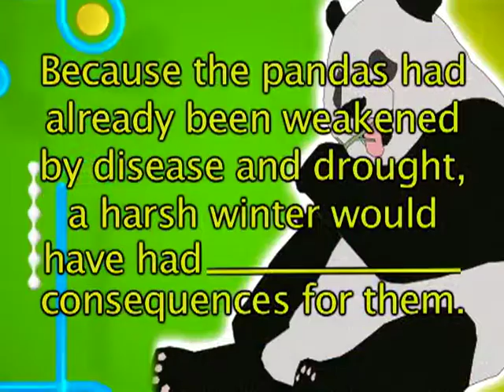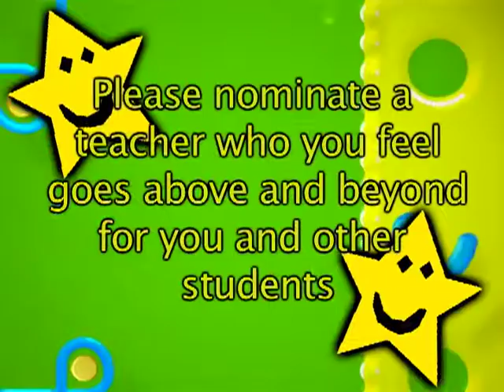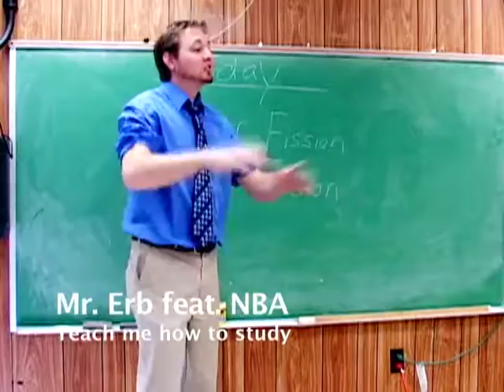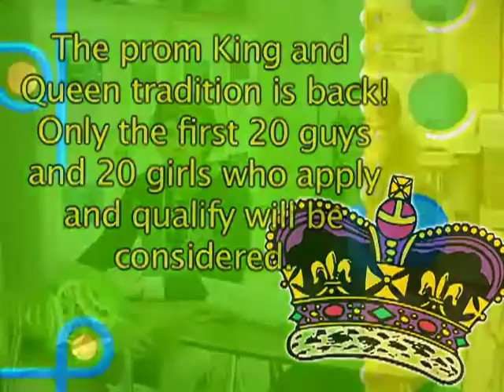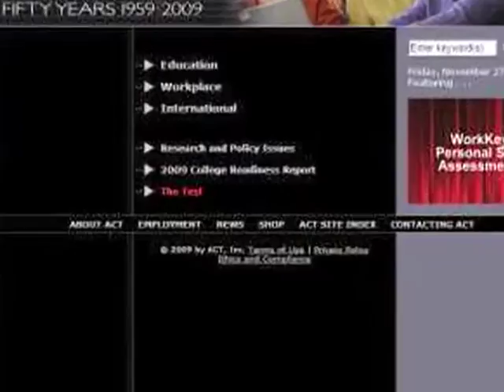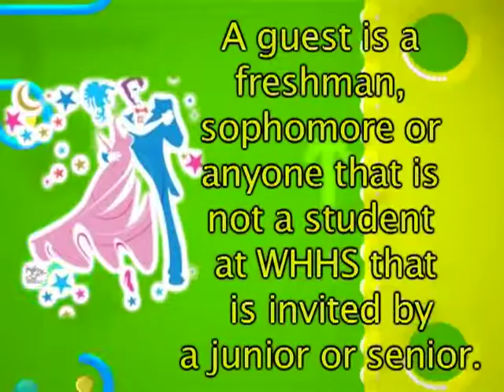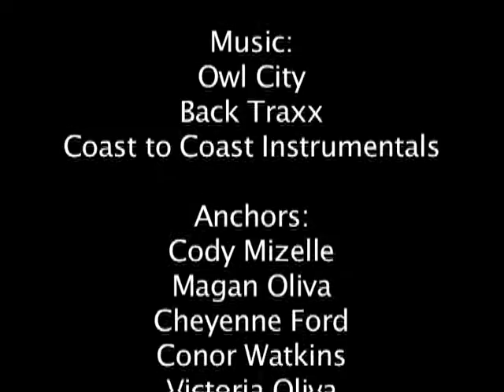Category 1 - Daily News Show - Winter Haven